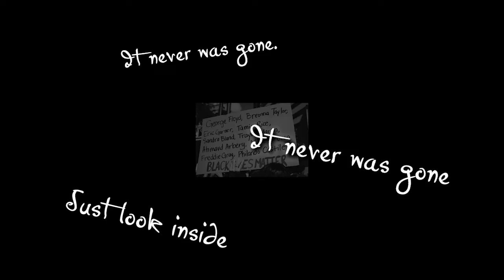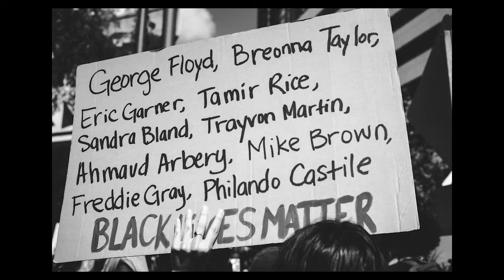"Where is Love" - Black Lives Matter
I wrote this song and at that time it was for LGBTQ+ community.
Now I changed background pictures.
No one is innocent at racism.

Thank you for my friends to make this song together.
Words : Robert Blackmore
Flute : Amy Weaver
Voices : Barb Smith-Young, Greg Smith-Young, Phil Irish